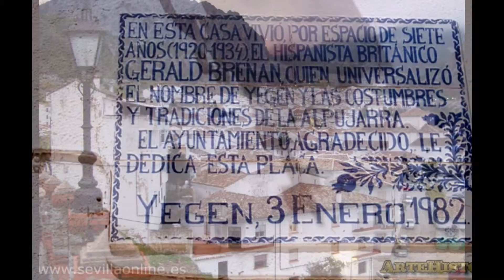andalucia es como un navio que echo ancla